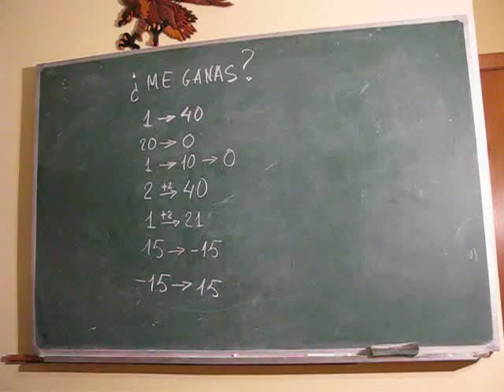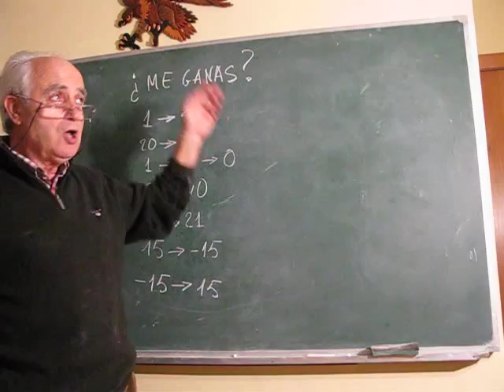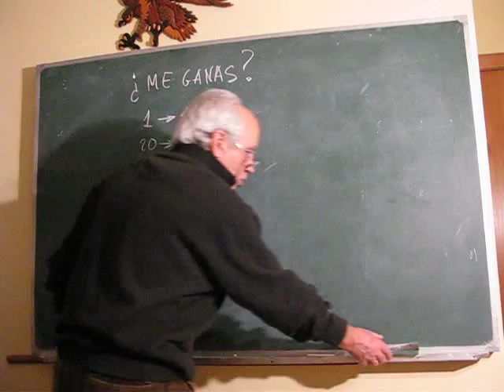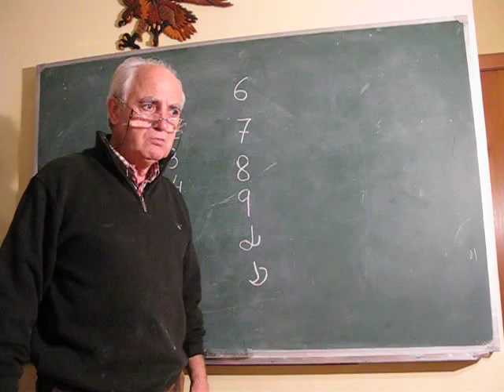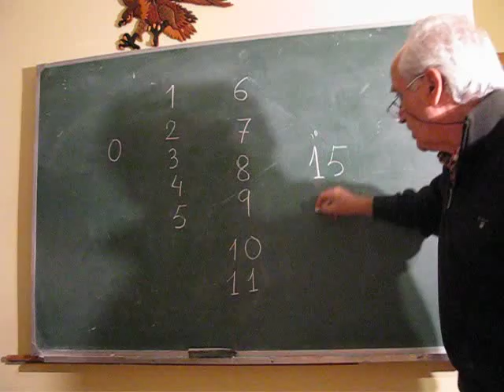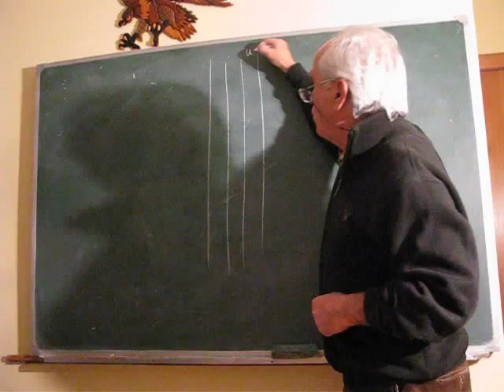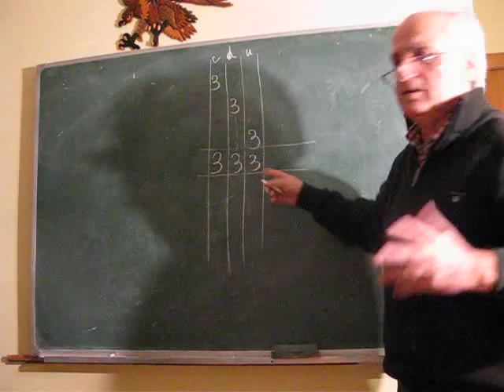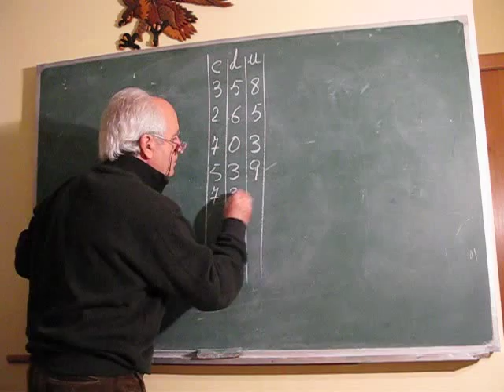M•002•01 ... SECUENCIA DE DIGITOS ••• ÓRDENES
Arbitrariedad de los trazos de los números y su cantidad.